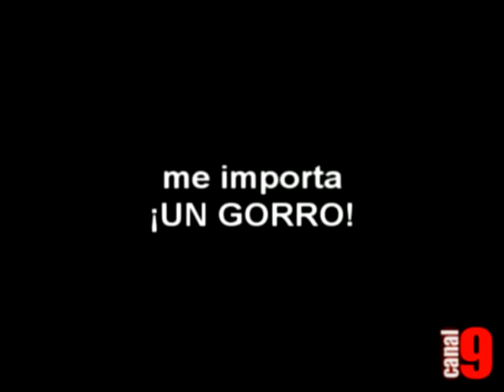M ideas La Perola 11 edicion 25Mar2011 1de3